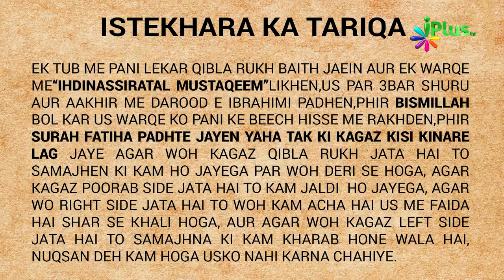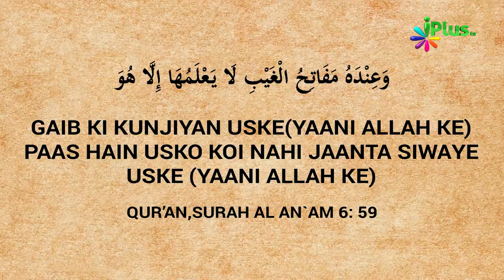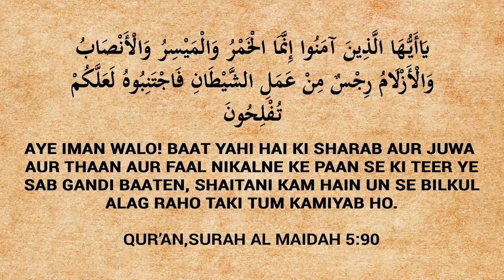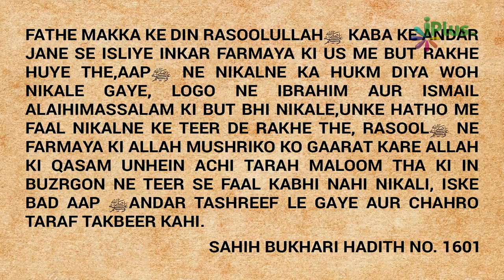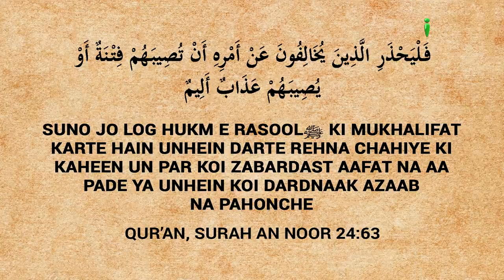Har Kaam Ka Istikhara With Water Ki Haqiqat | istikhara Karne Sahi Ka tarika | istikhara Ki Dua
Har Kaam Ka Istikhara With Water Ki Haqiqat | istikhara Karne Sahi Ka tarika | istikhara Ki Dua | Khabrein Islam Ki Adalat Mein 12 | Sk. Hashim Daryabadi | iPlus TV

Dua:
اَللّٰهُمَّ إِنِّي أَسْتَخِيرُكَ بِعِلْمِكَ وَأَسْتَقْدِرُكَ بِقُدْرَتِكَ، وَأَسْأَلُكَ مِنْ فَضْلِكَ الْعَظِيمِ، فَإِنَّكَ تَقْدِرُ وَلاَ أَقْدِرُ وَتَعْلَمُ وَلاَ أَعْلَمُ وَأَنْتَ عَلاَّمُ الْغُيُوبِ، اَللّٰهُمَّ إِنْ كُنْتَ تَعْلَمُ أَنَّ هَذَا الأَمْرَ خَيْرٌ لِي فِي دِينِي وَمَعَاشِي وَعَاقِبَةِ أَمْرِي ـ فَاقْدُرْهُ لِي وَيَسِّرْهُ لِي ثُمَّ بَارِكْ لِي فِيهِ، وَإِنْ كُنْتَ تَعْلَمُ أَنَّ هَذَا الأَمْرَ شَرٌّ لِي فِي دِينِي وَمَعَاشِي وَعَاقِبَةِ أَمْرِي ـ فَاصْرِفْهُ عَنِّي وَاصْرِفْنِي عَنْهُ، وَاقْدُرْ لِي الْخَيْرَ حَيْثُ كَانَ ثُمَّ أَرْضِنِي بِهِ ـ

Allaahumma innee astakheeruka bi 'ilmika, wa astaqdiruka bi qudratika, wa as-aluka min fadhlikal 'azeem, fa innaka taqdiru walaa aqdiru, wa ta'lamu walaa a'lamu, wa anta 'allaamul ghuyoob. Allaahumma in kunta ta'lamu anna hadhal amra khairun lee fee deenee wa ma'aashee wa 'aaqibati amri faqdurhu lee, wa yassirhu lee thumma baarik lee feehi wa in kunta ta'lamu anna hadhal amra sharrun lee fee deenee wa ma'aashee wa 'aaqibati amri fasrifhu 'annee wasrifnee 'anhu waqdur liyal khaira haithu kana, thumma ardhinee bihi," (Then he should mention his matter / need).

Ae Allah! be shak mein tujh se tairay ilm ke sath bhalai talab karta hun aur tujh se teri qudrat ke sath taaqat talab karta hun aur main tujh se tairay fazl e azeem ka sawal karta hun kyun kay Tu qudrat rakhta hai aur mein qudrat nahi rakhta Tu jaanta hai aur mein nahi jaanta aur Tu ghaybon ko khoob jaanta hai. ae Allah! agar Tu jaanta hai ke be shak yeh kaam mere liye mere deen, mere muaash aur mere anjaam kaar ke lehaaz se behtar hai to is ka mere haq mein faisla karde aur isay mere liye aasaan karde, phir mere liye is mein barkat daal day aur agar Tu jaanta hai ke be shak yeh kaam mere liye mere deen mere muaash aur mere anjaam kaar ke lehaaz se bura hai to isay mujh se dur karde aur mujhe is se dur karde aur mere liye bhalai ka faisla karde jahan bhi woh ho, phir mujhe is par raazi karde” (phir us kaam ka zikr kare) Jo shakhs Allah taala se istikhara kare aur momin makhlooq se mahswara kare aur phir saabit qadmi se woh kaam sar anjaam day, usay nadamat nahi hoti

O Allah! I consult You, for You have all knowledge, and appeal to You to support me with Your Power and ask for Your Bounty, for You are able to do things while I am not, and You know while I do not; and You are the Knower of the Unseen. O Allah If You know this matter is good for me in my religion, in my this life and in the Hereafter, then fulfill it for me and make it easy for me, and then bestow Your Blessings on me in that matter. And If You know that this matter is not good for me in my religion, this life and in the Hereafter, then divert it from me and divert me from it and choose for me what is good wherever it may be, and make me pleased with it” (Then he should mention his matter / need.)

Sahih Bukhari (1162), Abu Dawud (1538), Tirmidhi (480), Nasai (3253), Ibn Majah (1383)